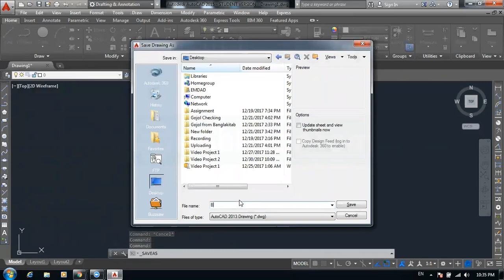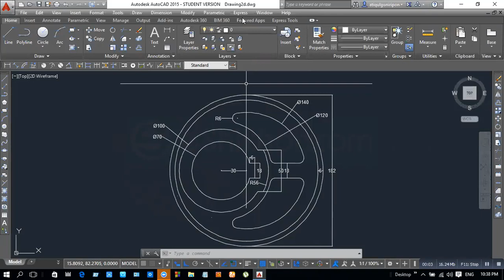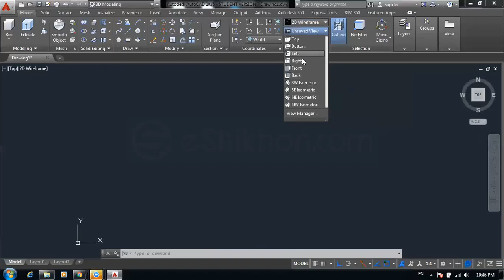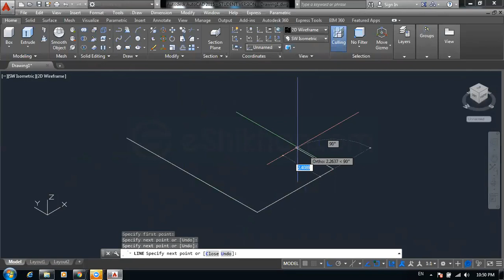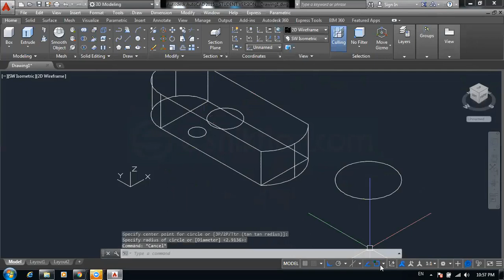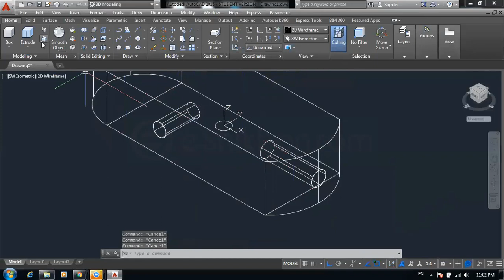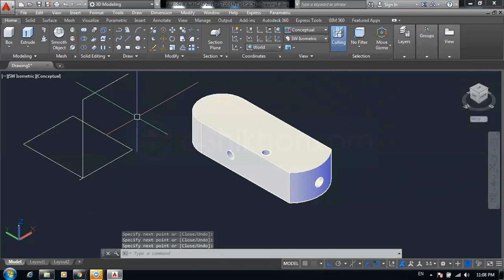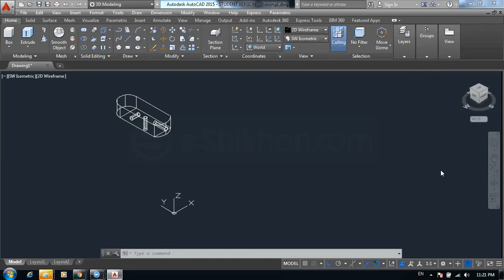AutoCAD Course Class 16 Part 1 Full Bangla Course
This helps supports the channel and allows us to continue to make videos like this. Thank you for your support! It is declared that all Images use to make this video is from Google Search Google Advanced Search is used to find all images with usage rights free to re-use.
আমরা কোনো ভিডিও বিক্রি করছি না। আমরা আপনাদের Web Research (Freelancing) এর   মাধ্যমে সবগুলো কোর্সের লিঙ্ক একসাথে করে একটি শুভেচ্ছামূল্য নিচ্ছি।